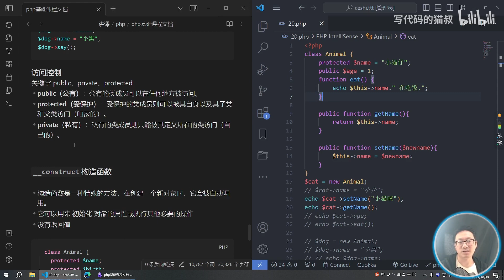P39 class类的访问控制 public private protected【猫叔2023php零基础从入门到精通快速入门教程+面向对象+mysql数据库+实战项目练习】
课程包含基础知识和实战项目，分为基础语法、面向对象、数据库、实战项目四个大块；每隔几节课会有一个小实战，方便大家练手、巩固、复习；最后有一个完整的小实战，有点难度，但如果能自己做出来，那恭喜你，你已经成功入门php了！